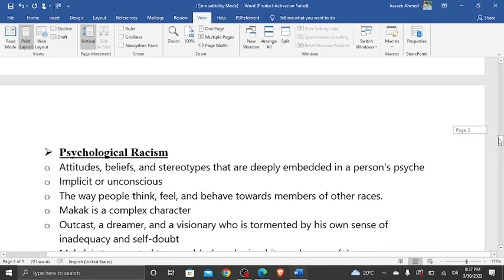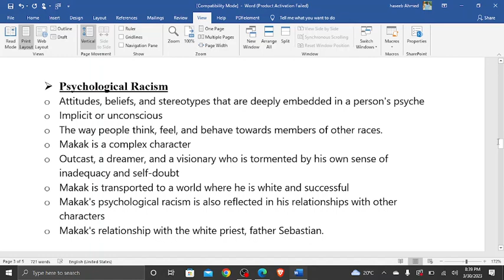Psychological Racism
In this video, we explore the concept of psychological racism and its manifestation in Derek Walcott's play, "Dream on Monkey Mountain". Psychological racism refers to the ways in which racist attitudes and beliefs can become internalized by people of color, leading to a range of negative psychological effects such as self-doubt, self-hatred, and internalized oppression.